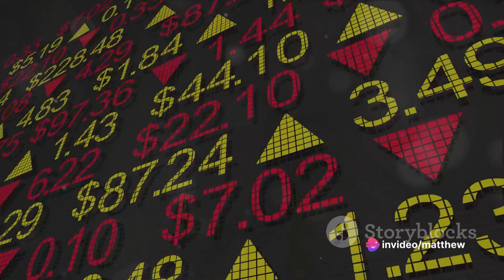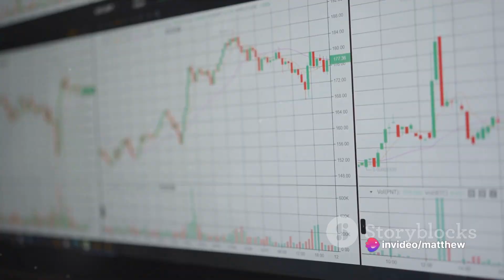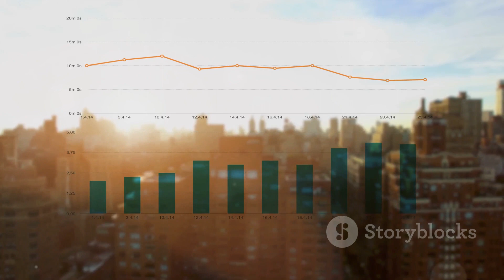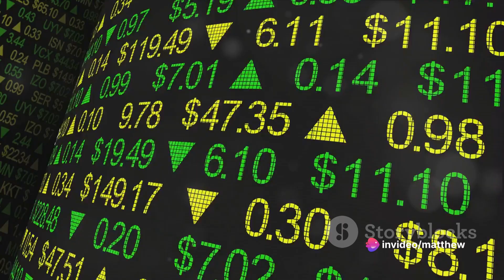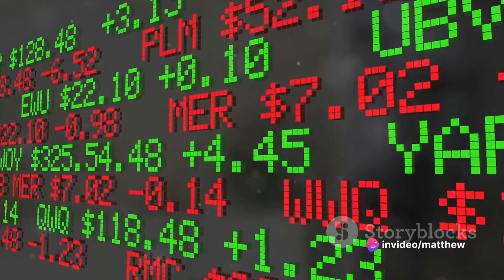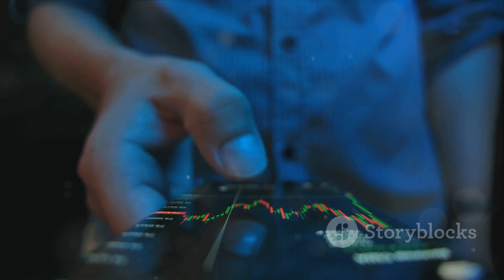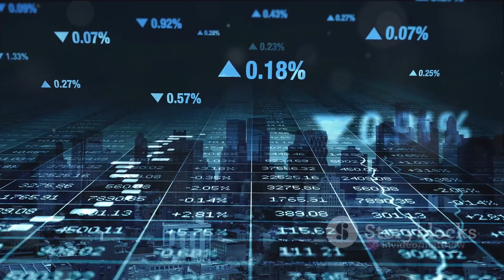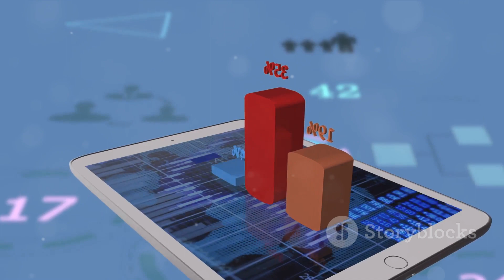Investing 101: A Beginner's Guide to Growing wealth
Please enjoy this video I created using AI. It helps me tremendously.